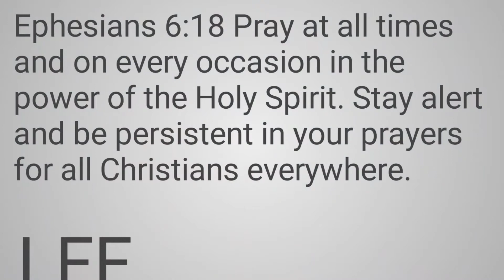Spiritual weapons pt.8 || WARFARE DIMENSION OF PRAYER || final episode.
warfare dimension of Prayer.

we fight our battles praying using the weapons of the spirit to nullify the works and the activities of Satan.

thus in Christ we are forever victorious.